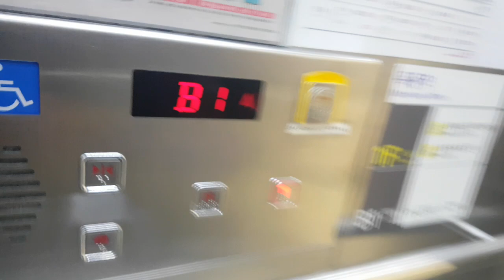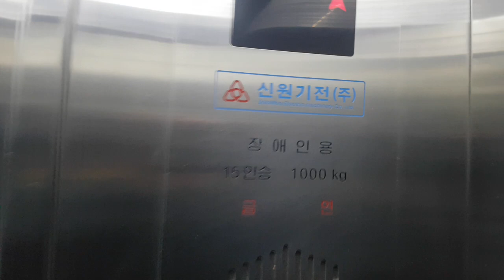서울특별시 양천구 오목로 지하 245 (목동) 서울교통공사5호선목동역 신원기전(주) 탑사기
오르막과 마지막에 다량의 승객탑승한점 양해바랍니다.

* 여기는 이용객이 많거나 출퇴근시 대합실이 혼잡할 수 있으니 탑사시 주의하십시오.